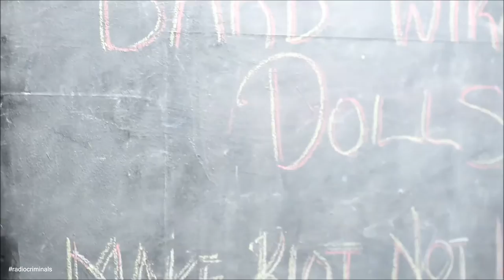Barb Wire Dolls - Acoustic Session @ 2 Smoking Barrels Radio Show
2 Smoking Barrels Radio Show
Every Saturday 16:00 - 18:00
Radio Producers : Harry Zervos & Kyriakos Palilis
Unreleased : Survive

Filmed By Christina Alossi
Edited By H. Zervo